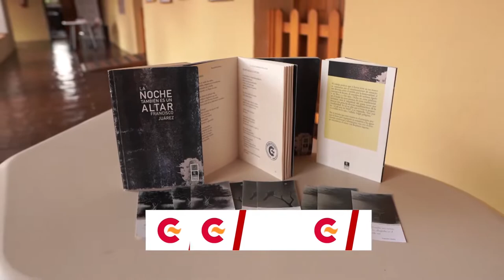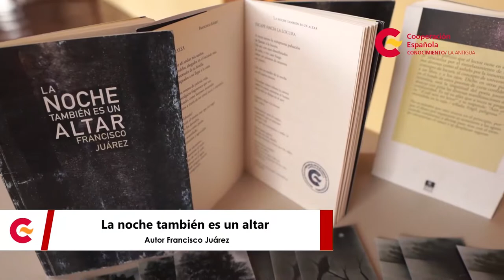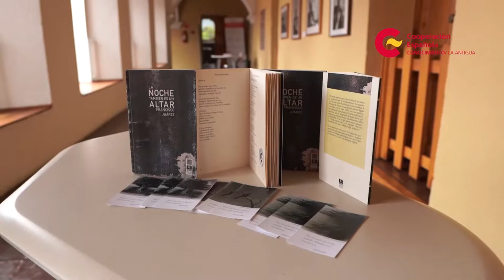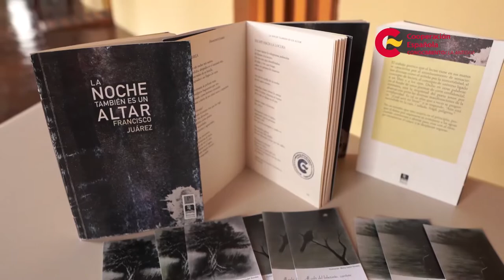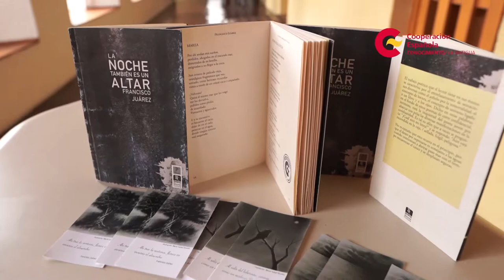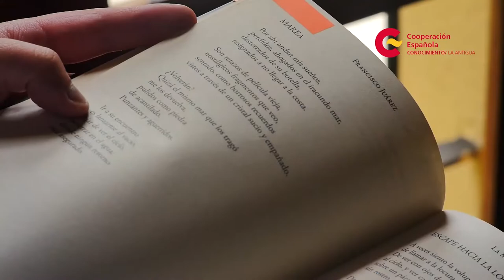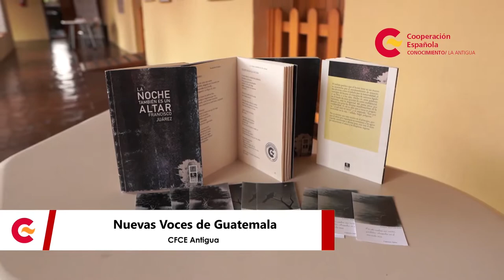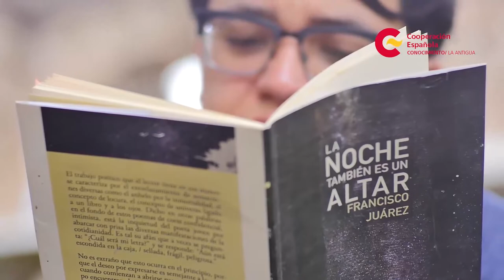Nuevas Voces de Guatemala con Francisco Juárez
Hoy, en la primera entrega de nuestra serie NuevasVoces de Guatemala, queremos presentarte al escritor guatemalteco Francisco Juárez, autor del poemario «La noche también es un altar».

«El proceso para escribir estos poemas fue un ritual, una acción que me permitió conectarme con emociones con las que no sabía que me podía identificar», Francisco Juárez.

Te invitamos a ver la entrevista completa y conocer otras miradas guatemaltecas